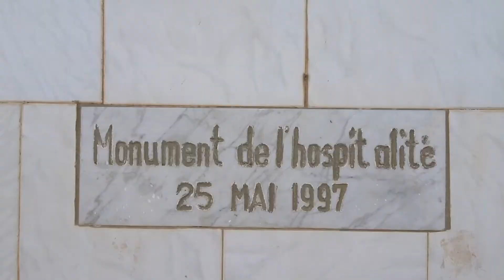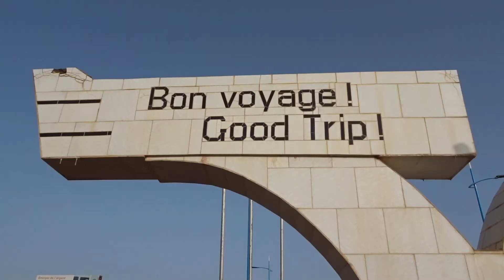Monument de l'hospitalité Bamako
Glimpses of Mali: Aw ni sɛn! K'aw ɲuman se! - Upon landing at Président Modibo Keïta International Airport in Bamako, you see a unique Hospitality Monument (Monument de l'hospitalité Bamako) that offers traditional Malian welcome (Aw ni sɛn) to all visitors and farewell (K'aw ɲuman se) to those going away!